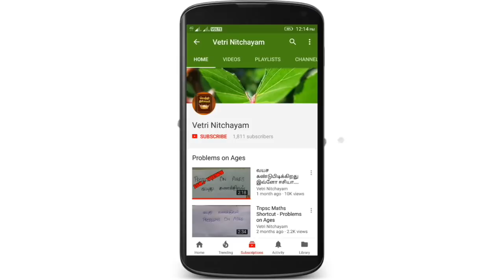TNPSC CCSE IV Pothu Tamil புகழ்பெற்ற நூல்களும்,ஆசிரியர்களும்